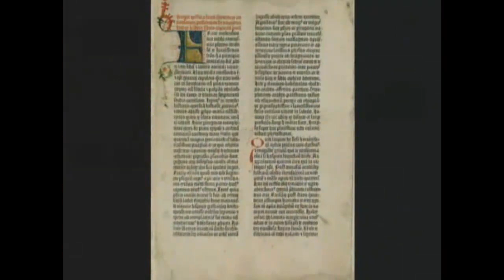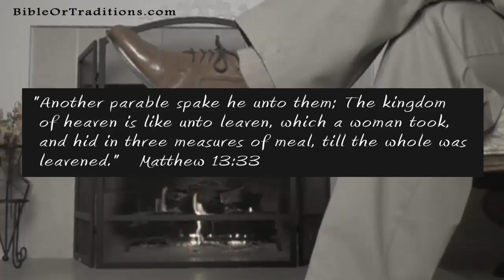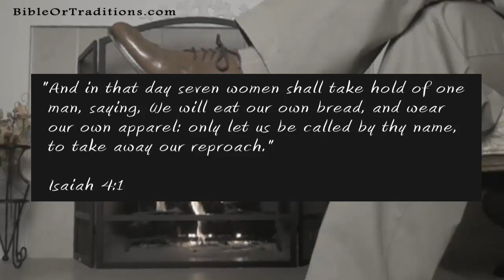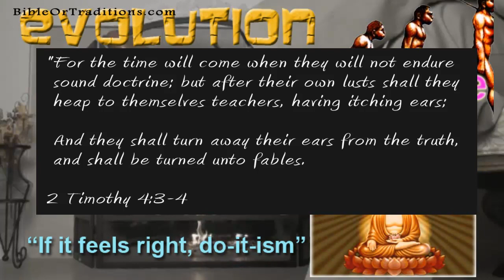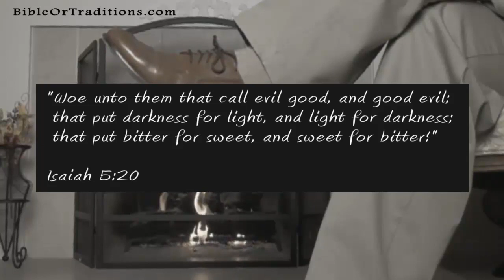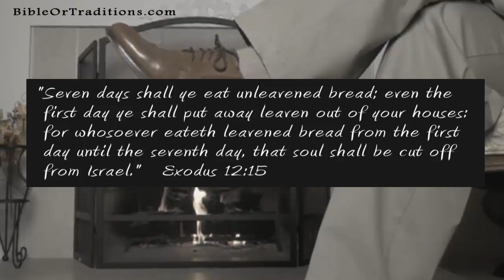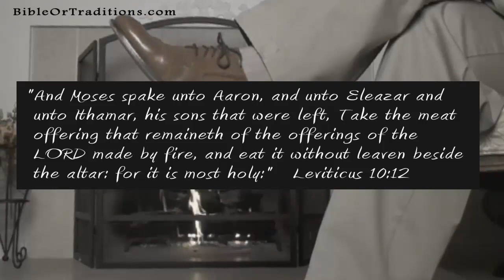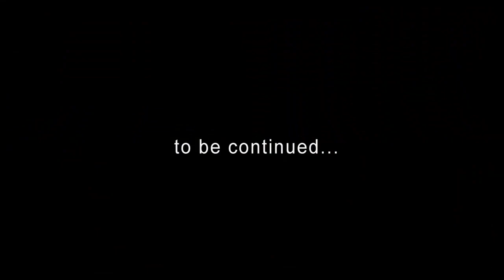Parable of the Woman and Leavens - Part 1, BibleOrTraditions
In this study, we will look at this well-known parable.  As we shall see, this parable teaches vital Kingdom truths.  I hope you find it to be a blessing.

tags: bible Jesus Christ bibleortraditions parable leavens woman roman catholic Jesus Christ kingdom prophecy